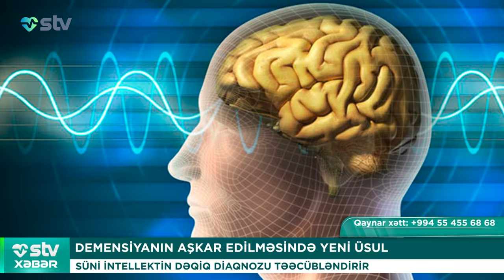15 YAŞLI YENİYETMƏ ENERJİ İÇKİSİNDƏN ÖLÜBYATAĞINDA ÖLÜ TAPILIB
00:00

00:48 15 YAŞLI YENİYETMƏ ENERJİ İÇKİSİNDƏN ÖLÜB
YATAĞINDA ÖLÜ TAPILIB

01:32 DEMENSİYANIN AŞKAR EDİLMƏSİNDƏ YENİ ÜSUL
SÜNİ İNTELLEKTİN DƏQİQ DİAQNOZU TƏƏCÜBLƏNDİRİR

02:58 KONDİSİONER NECƏ TƏHLÜKƏ YARADIR?
DOĞRU İSTİFADƏ ÜÇÜN MÜTƏXƏSSİS RƏYİ

03:58 YUXUSUZLUQ İNSANI QOCALDIR
7 SAATDAN AZ YATMAQ TƏHLÜKƏLİDİR

04:43 İYULDA QARPIZ VƏ YEMİŞ ALMAQ OLARMI?
MÜTƏXƏSSİS CAVABLAYIR

05:45 SARIMSAQLA 30 GÜNLÜK MÜALİCƏ
ORQANİZMİNİZ ÜÇÜN FAYDALIDIR